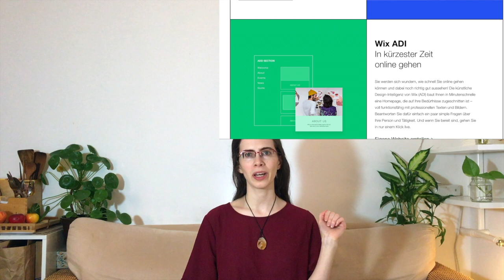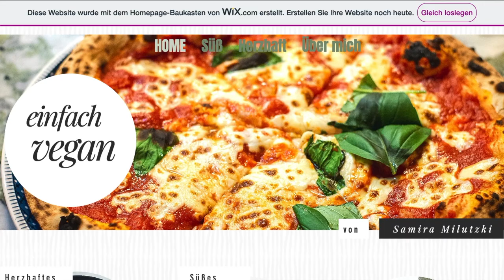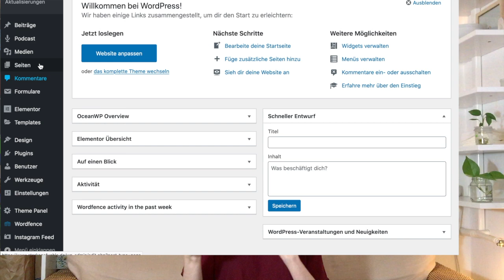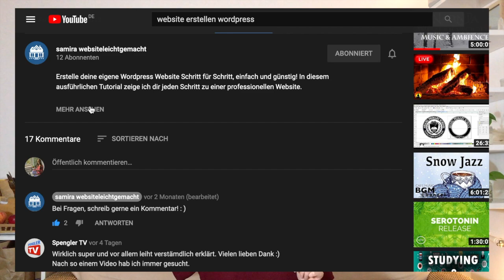Wix oder Wordpress - Was ist besser ? (Website erstellen ✨ Vergleich)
Wix oder Wordpress? Was ist besser? Wo willst du deine Website erstellen? Ich habe für dich den Vergleich gemacht und kann dir damit hoffentlich bei der Entscheidung helfen.

Ich Vergleiche unter anderem den Preis, das Hosting, die Handhabung und SEO Optimierung.

Falls du dich für Wordpress entscheidest, habe ich ein ausführliches und kostenloses Schritt für Schritt Tutorial für dich erstellt:

Wie auch immer du dich entscheidest, ich wünsche dir ganz viel Spaß bei der Gestaltung deiner Webiste und großen Erfolg mit all deinen Projekten! : )

Herzliche Grüße, 🌻
Samira